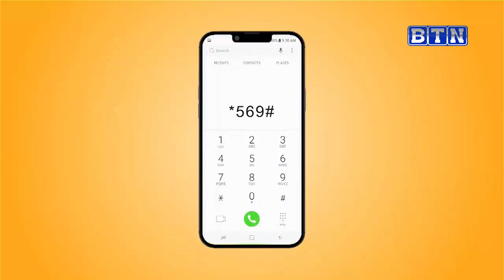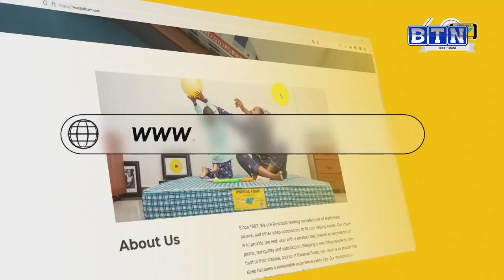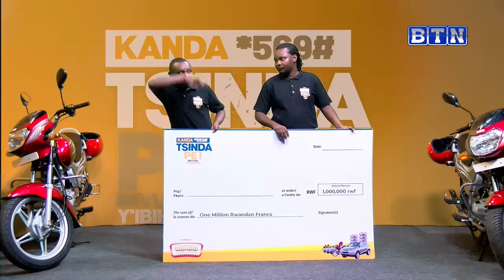sportszone : APR WVC & REG zasoje akazi i Ngoma/Kiyovu SC byahindutse/Mangwende nan AS FAR/europ[e